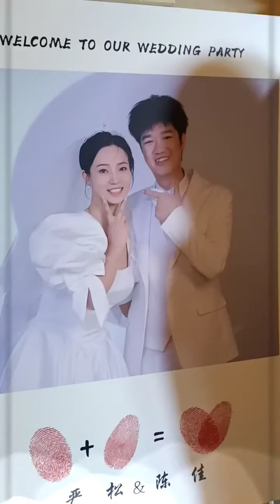The Wedding Part 3